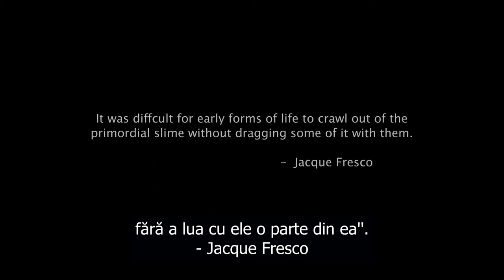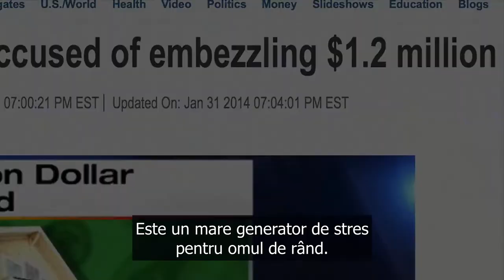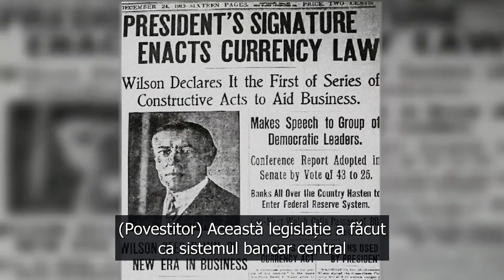Frauda banilor - sclavia economica moderna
Conditiile istorice care au facut posibila aparitia celui mai mare sistem sclavagist din epoca moderna - sistemul bancar si monetar, condus de sute de ani de bancherii care inrobesc lumea actuala.